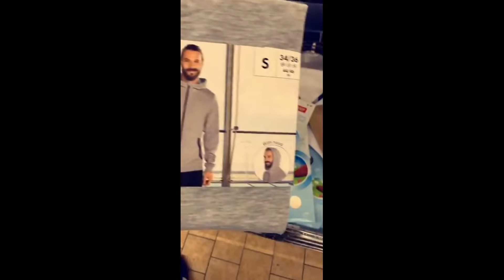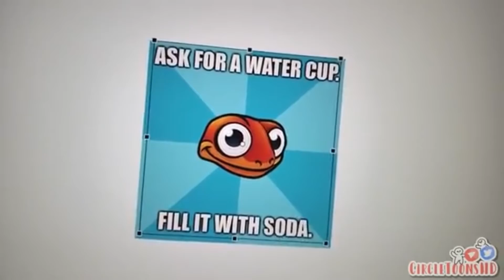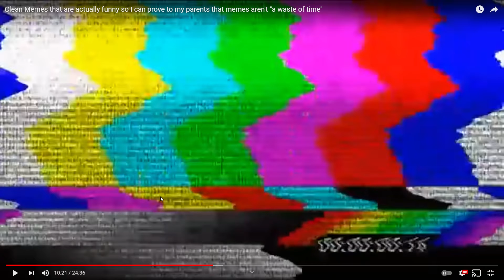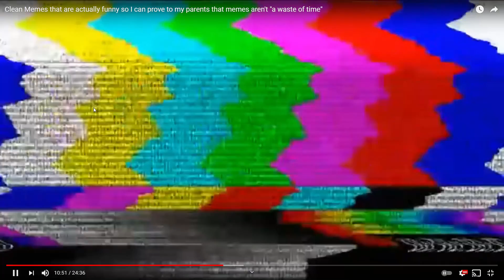Benyplays 9 SUBBS